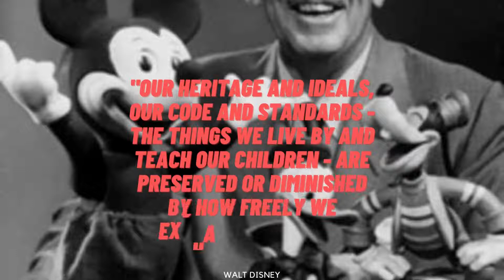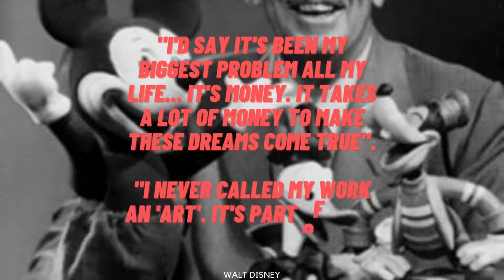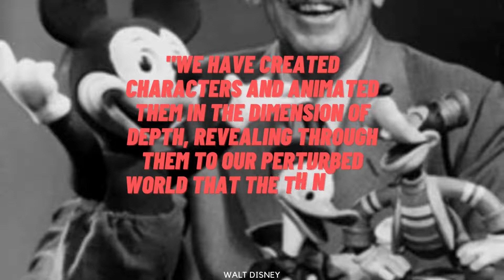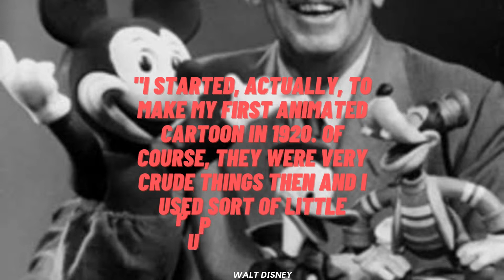I AM NOT AFFECTED BY ANY COMPANY OR MOVIE. BY QUOTES WALT DISNEY.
Walter Elias Disney lahir pada 5 Desember 1901 di Chicago, Illinois, putra Flora Disney (née Call) dan Elias Disney , seorang petani dan pebisnis kelahiran Kanada. Dia memiliki keturunan Irlandia, Jerman, dan Inggris.

Make sure you click the notification [bell] icon so you don't miss the latest videos from us.